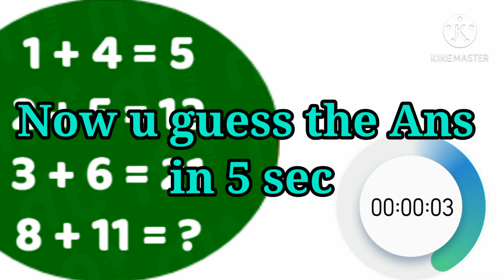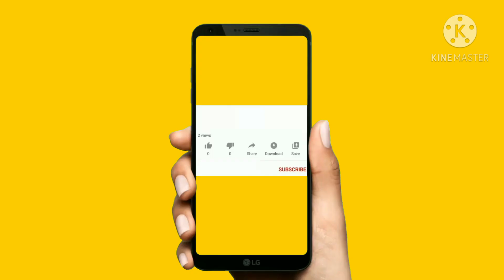Maths Quiz | Maths Puzzles | Quick Maths | Smart Thinkers Can Solve |A True Genius Can Solve